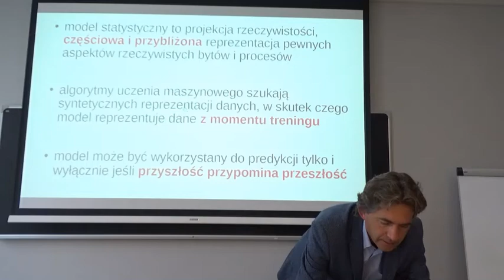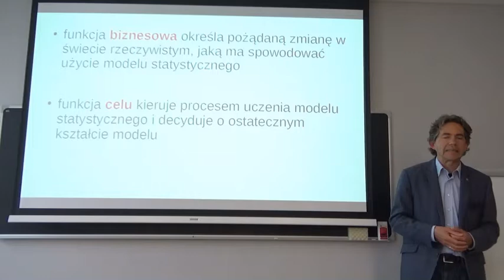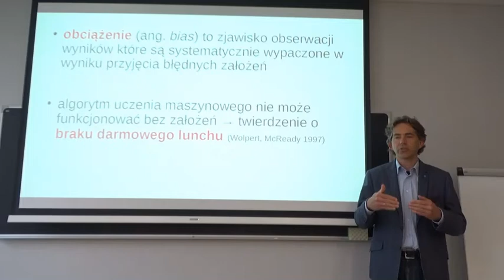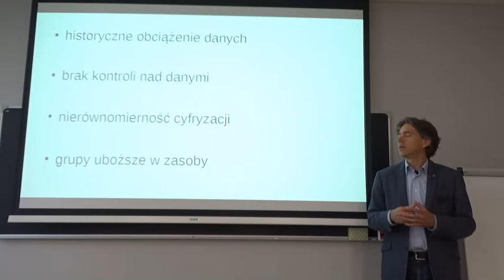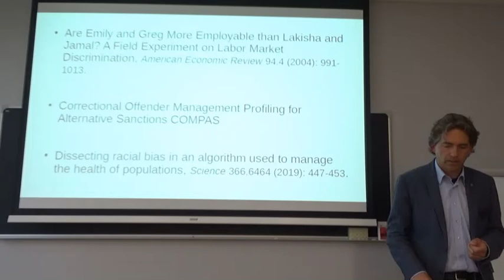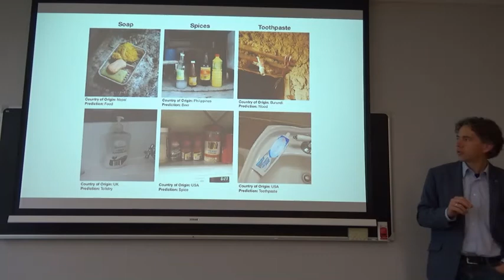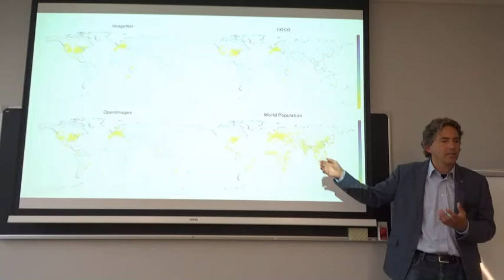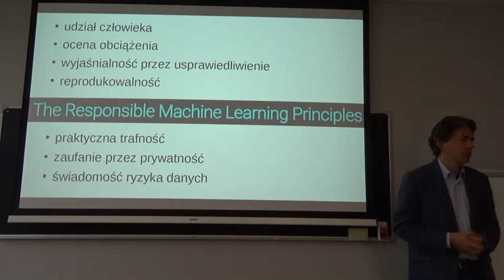Prof. Mikołaj Morzy | Politechnika Poznańska | Naukowiec w Sieci: Etyka Badań Naukowych w Internecie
Jak teoretycznie neutralny algorytm potrafi krzywdzić różne grupy? O tej i innych kwestiach związanych ze sztuczną inteligencją oraz modelami uczenia maszynowego w kontekście etyki badań naukowych opowiada Prof. Mikołaj Morzy w ramach konferencji Homo Informaticus 8.0, zorganizowanej przez Wydział Filozoficzny UAM w Poznaniu we współpracy z zespołem projektu Cyber_odporność.

Projekt Cyber_odporność jest finansowany ze środków Mechanizmu Finansowego EOG na lata 2014 – 2021 w ramach konkursu IdeaLab, którego operatorem jest Narodowe Centrum Nauki (NCN). Numer rejestracyjny projektu: 2019/35/J/HS6/03498.

Obserwuj nas na Twitterze i Facebooku: @webimmunization